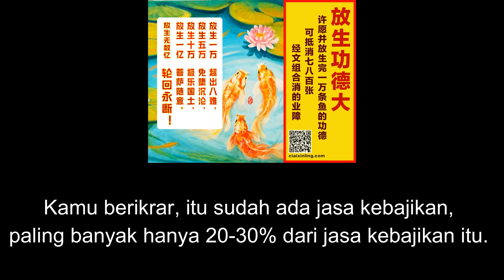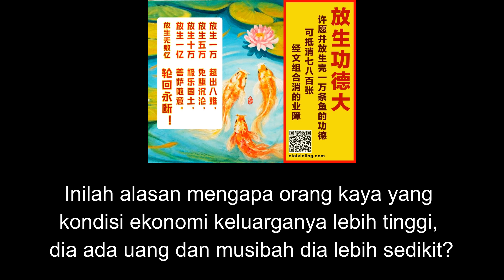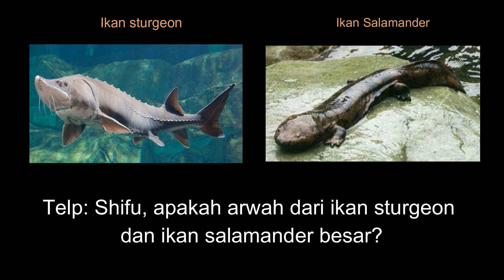[ Jasa Kebajikan dari melepas 10000 ekor ikan ] Tanya Jawab Master Lu Teks Indonesia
Channel ini tentang kumpulan video translate/terjemahan dari video Master “Richard Jun Hong Lu” yang bisa di download/unduh secara gratis. Kami hanyalah sekelompok orang yang ingin berbagi kepada anda sekalian, para penonton channel ini mengenai Tanya jawab dan video Totem Master Lu, jika ada kesalahan dan kekurangan dalam translate/terjemahan dari Mandarin ke Indonesia mohon dimaklumi dan dimaafkan.

Kami terbuka atas semua semua saran dan komentar mengenai translate/terjemahan dan sebagainya dari pembaca sekalian. Semua komentar dan saran dari anda akan membantu kami untuk membangun blog ini menjadi lebih baik ke depannya.

Kami tidak mengatasnamakan nama kelompok dari mana pun dan channel ini bukan merupakan website resmi “Indonesia Xin Ling Fa Men Institute”, channel ini bersifat independen dan gratis ! Channel ini bukanlah channel resmi XIN LING FA MEN. Melainkan hanya translatetan dari video yang sudah pernah di post sebelumnya. Bagi yang ingin belajar dan mengetahui tentang XIN LING FA MEN lebih lanjut bisa menghubungi :